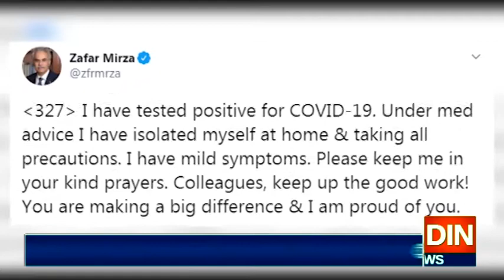ڈاکٹر ظفر مرزا بھی کورونا وائرس کا شکار